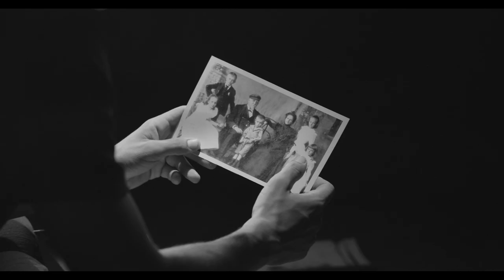Videoclip "Inocencia" de Nelson Valdés feat Israel Rojas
VideoClip  de estreno para hoy martes 21 de julio.
CD: Cubriendo ausencias. Bis Music

Nelson Valdés en colaboración con Israel Rojas, Jorge Aragón & La Orquesta del Lyceum Mozartiano